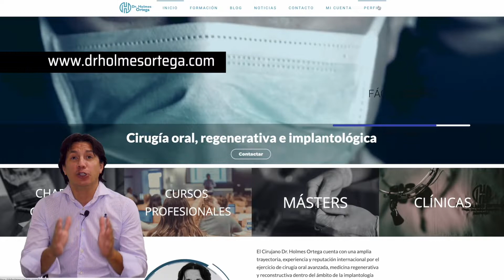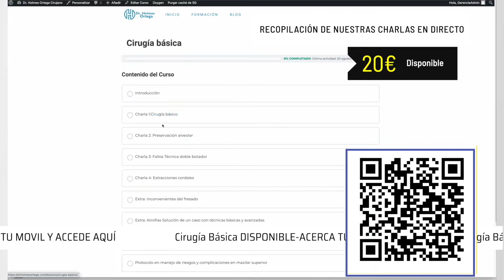Cirugía básica- COMPLETO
RECOPILACIÓN DE NUESTRAS CHARLAS EN DIRECTO, disponible en este enlace

8 módulos con más de 5 horas de material

Temas:

-CIRUGÍA BÁSICA
-Preservación alveolar
-FALLOS TÉCNICA DOBLE BOTADOR
-Extracción de cordales
-Inconvenientes del fresado
-Atrofias Solución de un caso con técnicas básicas y avanzadas
-PRF-L Implante PostExtracción
-Protocolo en manejo de riesgos y complicaciones en maxilar superior

En estos videos tenéis resumido un valioso contenido que durante años he ido recopilando. Hablaremos de cirugía básica, hemos puesto
3 principios fundamentales

Proteger el tejido blando
Proteger el tejido duro protección de la tabla vestibular y a la vez minimizar el riesgo de su ruptura, trabajando  la técnica de doble botador.